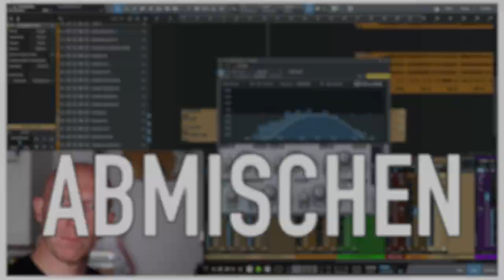Episode19: Black-Friday am Cyber-Sonntag | DAW-Versteher Podcast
DAW-Versteher-Podcast Episode 19, in der Björn und Jonas den Black Friday Revue passieren lassen, Jonas Björns Gitarre repariert hat und Björn verrät, wie er zu Studio One als DAW gekommen ist.